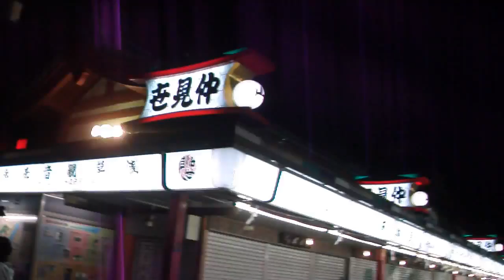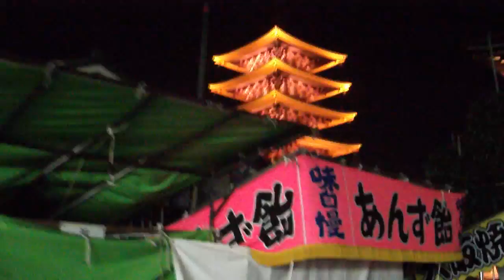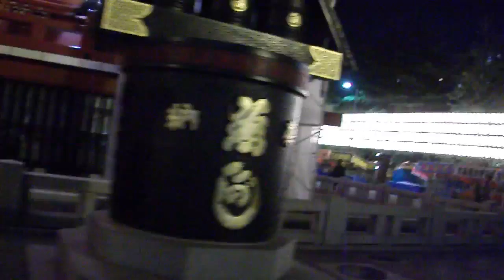DSCF7990浅草寺を歩いてみた